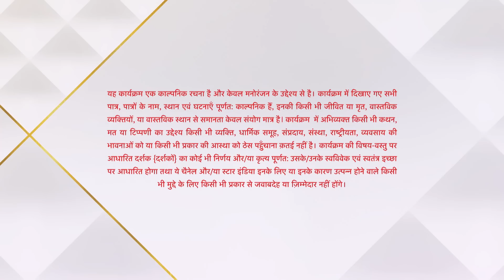ये है चाहतें | Preesha Finds out The Truth of Balraj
Yeh prem kahani hai famous hot-shot rockstar, Rudraksh Khurana aur gynaecologist Dr. Preesha Srinivasan ki. Rudra aur Preesha hain ek doosre se bohot alag par unka maqsad hai ek. Saransh Rudra ke bhai, Rajiv aur Preesha ki behen, Mahima ka beta hai. Saransh ki khatir karte hain Rudra aur Preesha shaadi. Saransh hamesha se hi tha Rudra ka fan aur ab mil jata hai ussey ek naya rishta. Preesha aur Rudra karte hain poori koshish Saransh ko ek behtar zindagi dene ki. Waqt ke saath saath, inn dono ka fake romance badal jata hai real love mai. Inke dushmano ki kami nahi hai joh karte hai plans inhe alag karne ka par honge woh hamesha naqaamyaab. Kyunki Rudraksh-Preesha ka pyaar hamesha jode rakhega dono ka, chaahe aaye aandhi ya toofan.

अनुपमा |  Kinjal Ki Pehli Rasoi